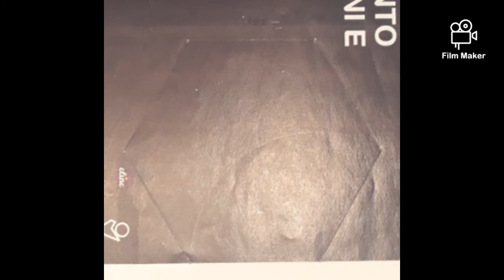Tecnologia - Costruzione di una composizione di esagoni regolari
Tutorial rivolto agli studenti della Scuola Secondaria di Primo Grado.